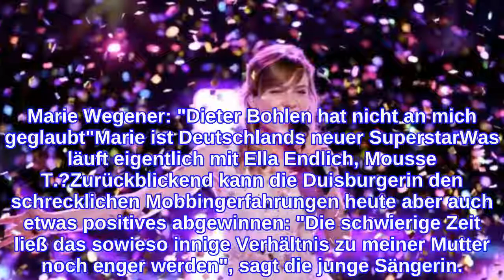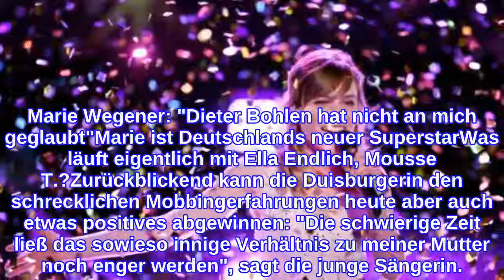DSDS-Siegerin Marie Wegener wurde früher gemobbt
Beim Finale von DSDS wurde sie in diesem Jahr zur Siegerin gekrönt. Marie Wegener wird von den Fans umjubelt. Doch sie hatte es nicht immer leicht: In der Schule wurde sie gemobbt. Marie Wegener ist 17 Jahre alt, wurde mit gerade einmal 16 zur jüngsten "Deutschland sucht den Superstar"-Gewinnerin aller Zeiten gekürt. Nun gibt sie einen Einblick in ihr Leben als Schülerin. Häufig musste sie Mobbing ertragen – genauso wie ihr zweieiiger Zwillingsbruder. So sieht Gewalt an Schulen typischerweise ausCybermobbing – so helfen Eltern ihrem Kind "Da landete schon mal ein Tornister im Nacken" Mitschüler am Gymnasium hätten sie ausgegrenzt: "Da landete auch schon mal ein Tornister im Nacken. Warum, weiß ich bis heute nicht", erzählt Marie der "WAZ". Auch ihr Bruder sei betroffen gewesen. "Er hat das eher verdrängt, aber ich habe es irgendwann nicht mehr ausgehalten", sagt Wegener. Am Ende wechselten beide die beiden sogar Schule. Marie Wegener: "Dieter Bohlen hat nicht an mich geglaubt"Marie ist Deutschlands neuer SuperstarWas läuft eigentlich mit Ella Endlich, Mousse T.?Zurückblickend kann die Duisburgerin den schrecklichen Mobbingerfahrungen heute aber auch etwas positives abgewinnen: "Die schwierige Zeit ließ das sowieso innige Verhältnis zu meiner Mutter noch enger werden", sagt die junge Sängerin.